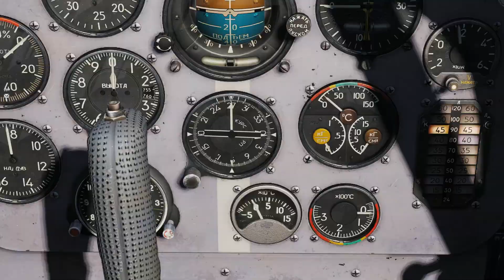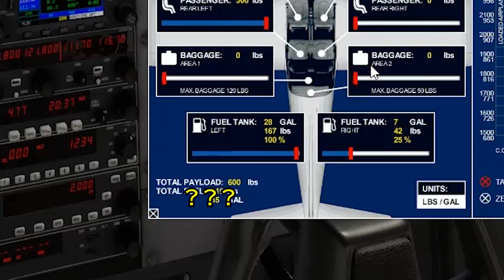DCS World 2018-2020お得パック.xlsx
DCS録画とかの在庫処分セール